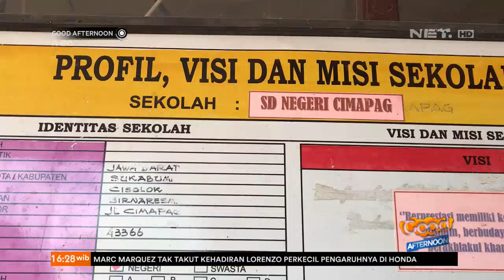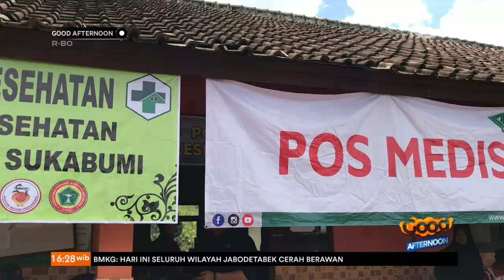Sekolah Digunakan Jadi Posko Kesehatan